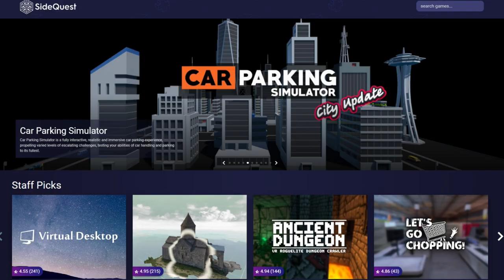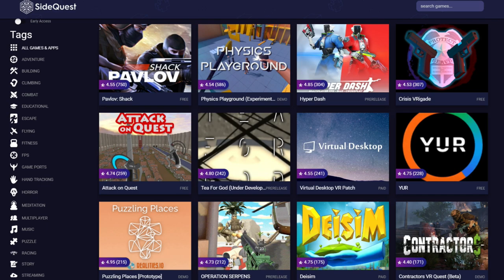VR Espresso news - Wireless PCVR via Quest 2, VR locomotion shoes, SideQuest investments, Solaris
This week in VR Espresso we take a look at some games that are launching, a way to possibly get Frostpoint VR for free, wireless pcvr, Vr loco shoes, Carole Baskin plays VR?

Quest 2 on Amazon - 64gb

Quest 2 on Amazon - 256gb

Quest 2 Official Case on Amazon

Elite Strap on Amazon

Elite Strap w/ Battery and Case on Amazon

GEAR

Oculus Quest 64gb
Oculus Quest 128gb
Deluxe Audio Strap
Rift S
Stream Deck (Tyler)
Blue Yeti (Shawns)
Vuze XR VR 180 Camera
Bionik Mantis

INFO